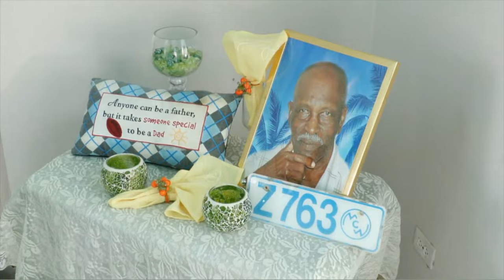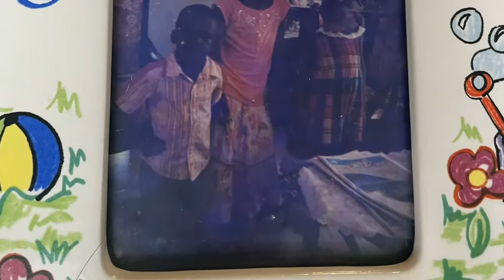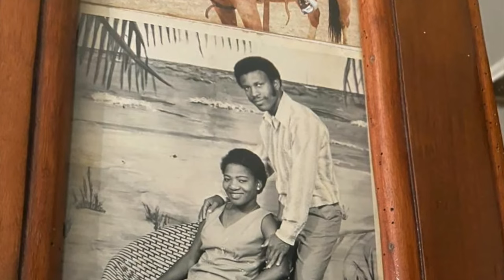Celebrating the Life of Godfrey Stanton Gittens